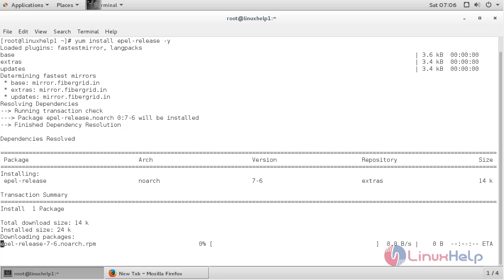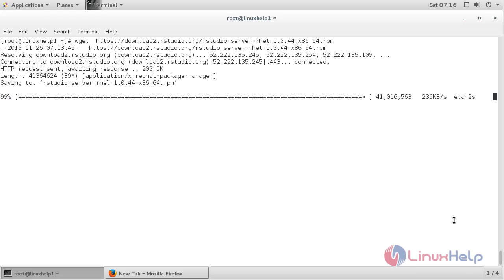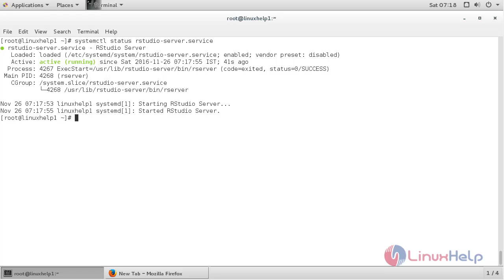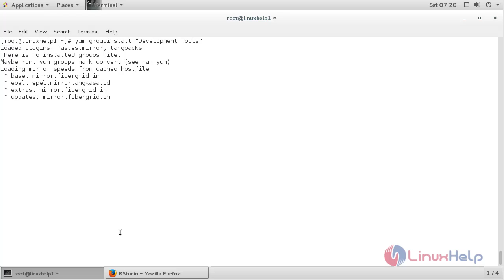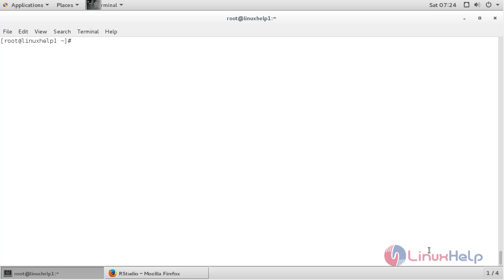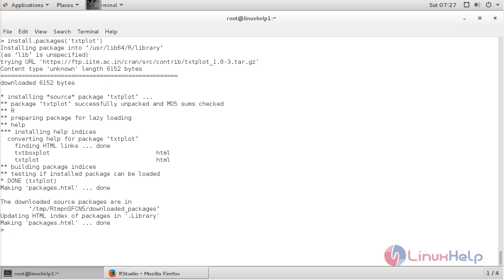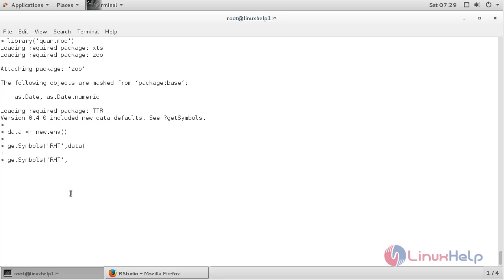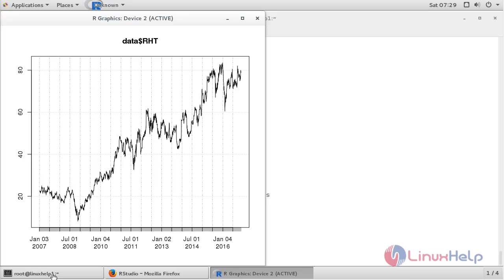How to Install R in CentOS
This video explains the installation of R in CentOS - R is an open source programming language that used for statistical computing and graphics.